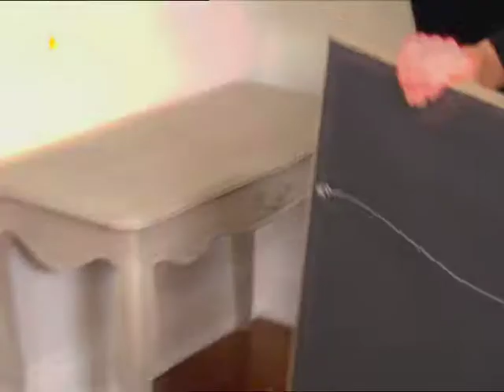Candice nám poví všechno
Další části vysílání si můžeš prohlédnout na programu Spektrum Home.